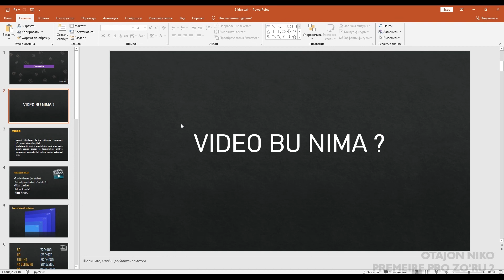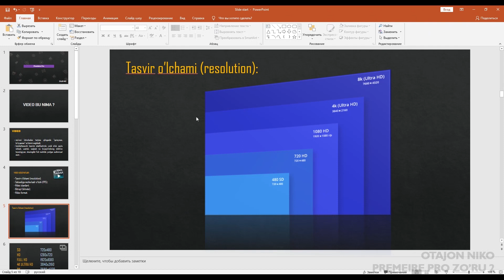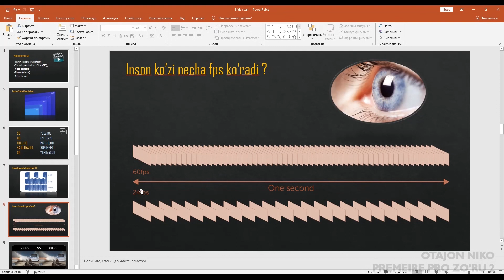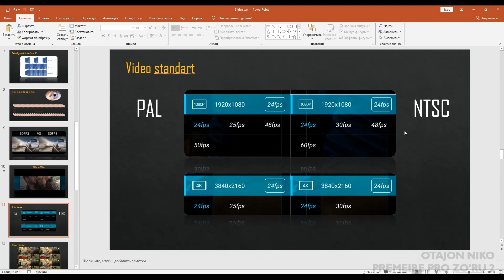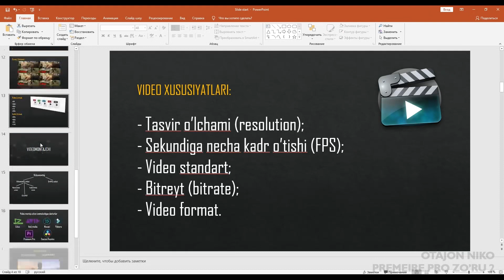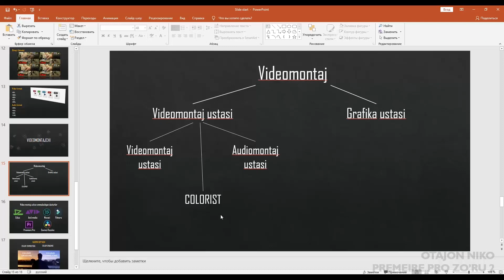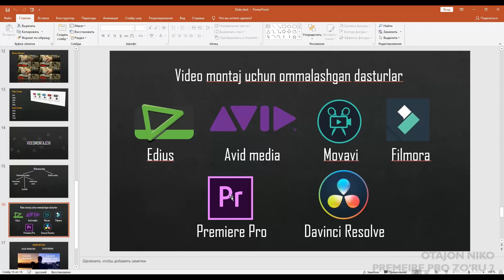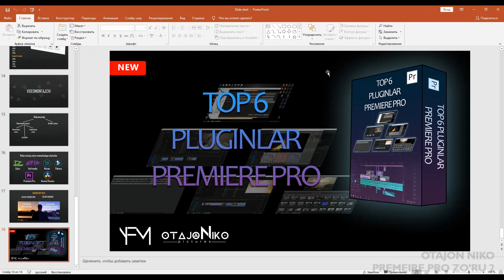VIDEO O'ZI NIMA FPS BITRATE TASVIR O'LCHAMI || PREMIERE PRO ZO'RU 2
Video o'zi nima ?
FPS, BITRATE, TASVIR O'LCHAMI
PREMIERE PRO O'ZBEK TILIDA

Kompyuter sirlari
OTAJON NIKO